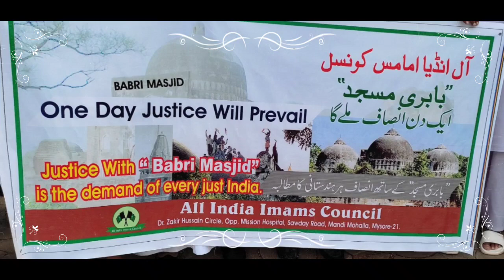all india imams council mysore